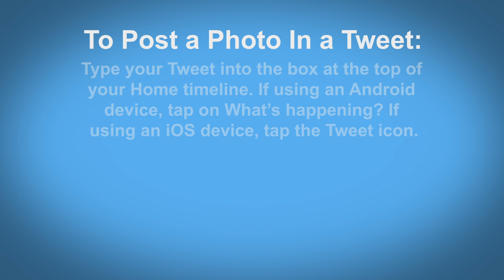How To Post A Photo On Twitter - Twitter Tip #15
How To Post a Photo On Twitter

1.To Post a Photo In a Tweet:

Type your Tweet into the box at the top of your Home timeline. If using an Android device, tap on What’s happening? If using an iOS device, tap the Tweet icon.

2.Adding Your Photo:

From the web, click Add media. From a device, tap the camera icon to take a photo, or choose a photo from your gallery. (Tip: Read about how to include a video in your Tweet here.)

3.Selecting Your Photo:

Once a photo is selected, you will see a thumbnail image (or file name) appear as an attachment. You can select up to 4 images to tweet at once. (Note: Animated GIFs cannot be included in Tweets with multiple images.)